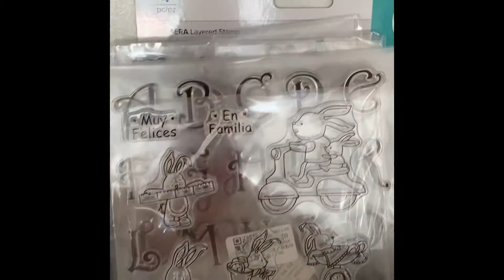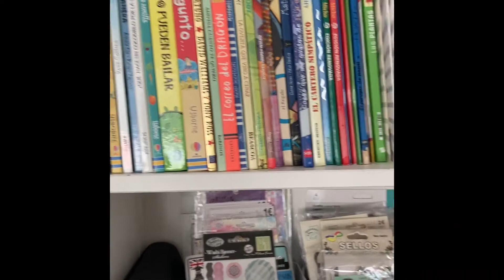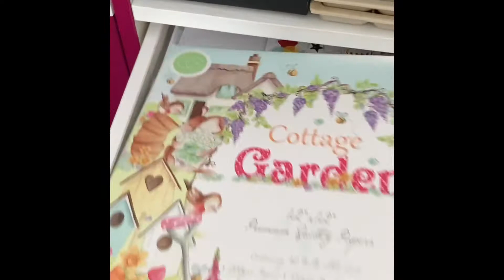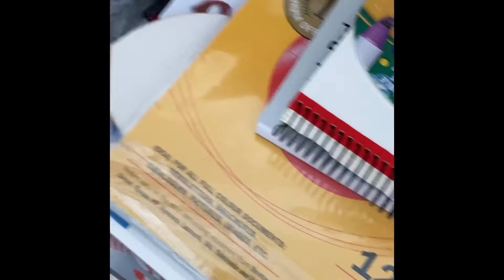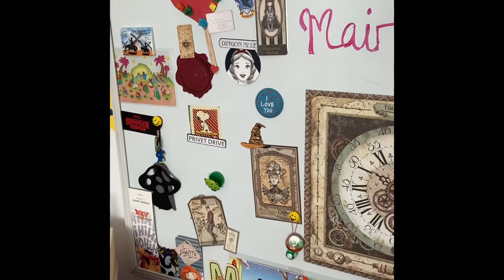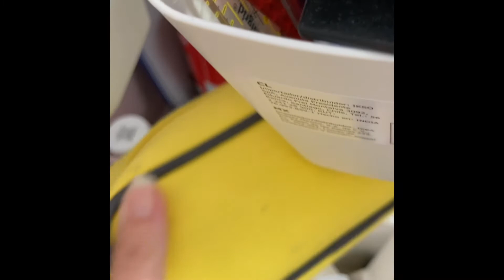Scrap Room, TOUR por mi HABITACIÓN de SCRAP, Scraproom IDEAS, Nueva SCRAP, Mairim Scrap.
En este video te enseñare mi habitación de Scrap.
Con este Tour scrapero, podrás ver las cosas que tengo de scrap y como las tengo organizadas y distribuidas.
LLevo muy poquito en este mundo del scrap, pero mi Rincón, que es así como yo lo llamo, tiene las cosas necesarias para poder empezar en este mundo tan maravilloso que es el scrap.
Te invito a que veas este Tour por mi habitación scrapera y otros muchos videos que tengo mas en mi canal relacionados con este mundo tan MARAVILLOSO, que es el scrap. Donde podras encontrar tutoriales de Herramientas, Haul de compras, Álbunes, etc...

Mairim Srap